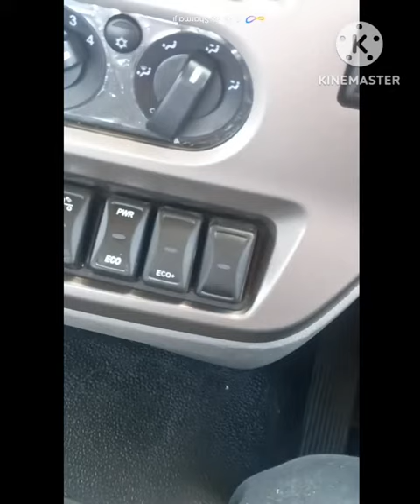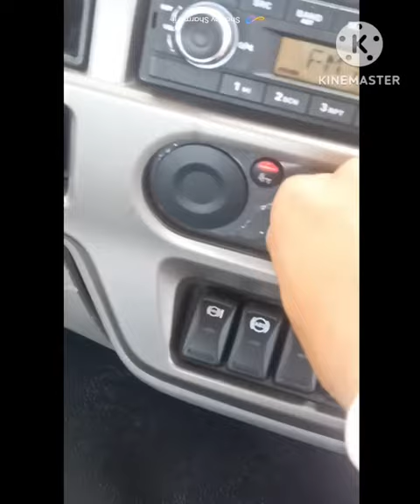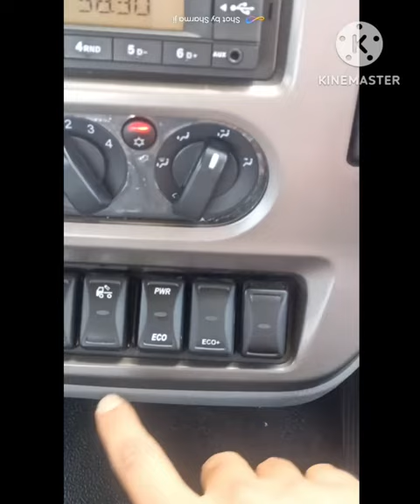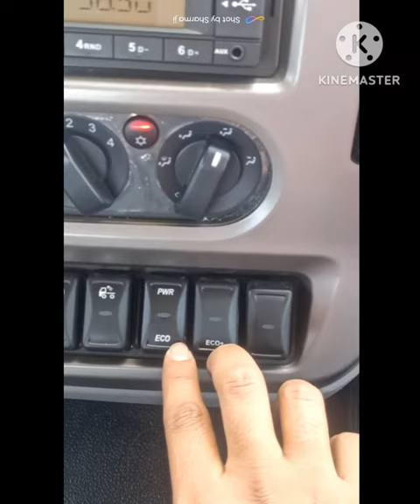Use of Eco, Eco+ and Power button in BSVI vehicles trucks (Eicher/Tata/Ashok layland/Bharat Benz)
Dear
All customers in this video you find what is the use of Eco and eco+ and Power button in BSVI vehicles of all segment
These button are same work in all trucks whichever company bulit up

Plz see this video for gps information